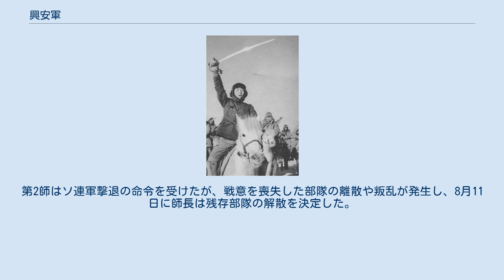興安軍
興安軍騎兵隊 興安軍（こうあんぐん）とは、満州国内のモンゴル族居住地域である興安省（興安四省）、熱河省を含む地域（現在の内モンゴル自治区の東部に相当。）を管轄した満州国軍の部隊の総称。
兵員はモンゴル人によって構成されており、騎兵を主力部隊としていた。
 1932年4月に満州国軍が成立すると、関東軍は内蒙古自治軍（満州事変の際にモンゴル人で編成された義勇軍）を満州国軍に編入する方針を決定した。
4月22日、興安軍の軍事顧問に斎藤恭平少佐、金川耕作大尉、生田吉五郎大尉、本間誠大尉が任命された。
本間顧問は、内蒙古自治軍の改編をおこなうとともに興安東分省・南分省・北分省でモンゴル人青年を選抜して軍事訓練を施した。
 5月、興安南分省に内蒙古自治軍を改編した興安南警備軍（司令官：バトマラプタン少将、参謀長：カンジュルジャブ）が編成された。
1933年4月、興安北分省に興安北警備軍（司令官：ウルジン・ガルマーエフ少将）が成立し、興安東分省に興安東警備軍（司令官代理：チョルバートル上校）が成立した。
熱河作戦後、熱河省のシラムレン以北が興安西分省として分離した際に、察東警備軍（司令官：李守信、親満の義勇軍）からモンゴル人編制の第4支隊を満州国軍に編入させ興安西警備軍（司令官代理：烏古廷上校）とした。
1938年3月にこれら4つの警備軍を統括して興安軍管区（司令官：バトマラプタン）が成立し、のちに第9軍管区 （通遼）および第10軍管区（ハイラル）に改編された。
 満州国軍の軍官（士官）の教育・訓練は、1932年9月から中央陸軍訓練処で行われていたが、言語・習慣などの違う漢人とモンゴル人を一緒に訓練することは困難であった。
1934年7月1日、軍政部はモンゴル人軍官を専門に養成するため、興安軍官学校（校長：バトマラプタン兼任、顧問：下永憲次少佐）を鄭家屯の仮校舎に開設した。
第一期生は72名が入校し 、翌年8月1日、学校は王爺廟の本校舎に移転した。
興安軍官学校では、モンゴル民族の復興を趣旨とし、当初はモンゴル人唯一の高等教育機関として軍人の養成だけでなく、将来モンゴル人の指導者となる人材を養成することを目的として教育にあたっていた。
1939年10月、陸軍興安学校に改称された。
 満洲国軍刊行委員会編『満洲国軍』（蘭星会）によれば、モンゴル兵の能力として、広大で目印のない草原でも道に迷うことはなく、夜間でも目的地に着くことができること、戦闘に勇敢であること、馬術に優れ、手綱を持たずに射撃したり長時間走り続けられるということが挙げられている。
 1932年9月、ホロンバイル地方で蘇炳文が叛乱を起こすと、満州国軍は蘇炳文討伐作戦に協力、本間誠顧問の率いる興安南警備軍も参加した。
1933年の熱河作戦では、興安南警備軍司令官バトマラプタンが2個団（連隊）の兵力を率いて林西・林東方面へ進出し関東軍の作戦を支援した。
1935年以降発生した哈爾哈廟事件やオラホドガ事件 、タウラン事件などの国境紛争では興安北警備軍が出動した。
 1937年7月、日中戦争が勃発し、中国軍が熱河省国境の長城線に進出すると、満州国軍の興安南警備軍ほか一部部隊にも出動要請が下された。
興安南警備軍は察哈爾省内に前進し日本軍の指揮下に入った。
山西省では陽高方面の戦闘を経て、9月13日に加藤連は最先鋒で大同を占領した。
その後、山西省北部の各地を転戦し、10月下旬に帰還した。
1938年には、共産党軍の熱河省境進出に対し、7月3日、カンジュルジャブ少将を支隊長とする甘支隊（興安騎兵第5団、第2団の約1,000人）が派遣された。
甘支隊は冀東地区（河北省東部）を転戦し、12月までの間に戦闘回数45回、高翔雲軍約5,000を撃破した。
 1939年にノモンハン事件が発生すると、ウルジン中将の指揮する烏爾金部隊（興安騎兵第1、第2、第8団）が出動した。
その後、5月に国防軍として新編成されたばかりの興安師（師長：野村登亀江中将）を基幹とした興安支隊（興安騎兵第4、第5、第6、第12団ほか：約6～7,000名）が派遣された。
興安支隊は、7月1日、ノロ高地攻撃を前にソ連軍の砲撃を受けたことで部隊の掌握が困難となり、戦意が低下した。
その後の戦闘で支隊の被害は増え、日系軍官の死傷も相次いだことから、士気が乱れた一部の部隊では離隊逃亡者が続出した。
長野支隊の増援を受けて、7月10日、興安支隊は残存兵力で三角山を奪取した。
7月21日の戦闘で野村支隊長が負傷後送され、残り300名余りとなった興安支隊は、...